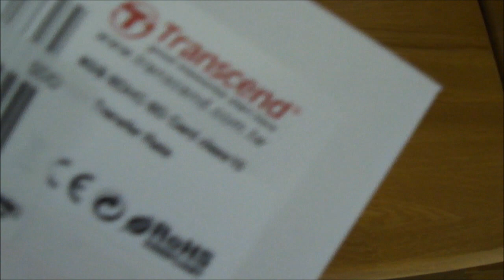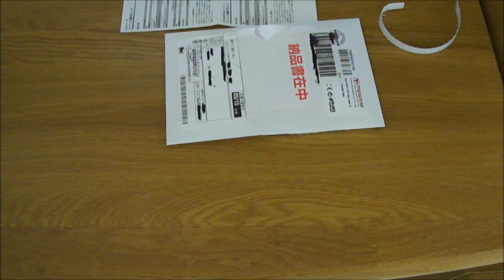Transcend SDHC 8GB 開封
ちなみに永久保障ですｗ